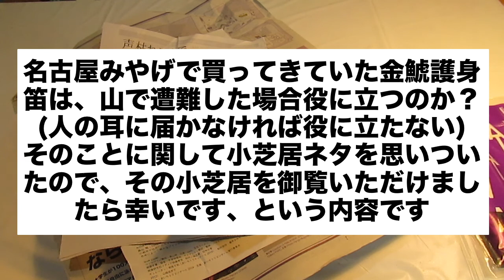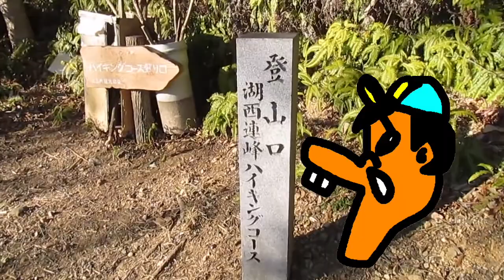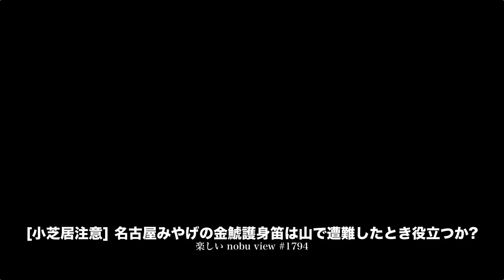[小芝居注意] 名古屋みやげの金鯱護身笛は山で遭難したとき役立つか？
2019年の夏に名古屋に行くことがあって、名古屋みやげで金鯱護身笛を買ってきました。この笛は、山で遭難したときに役に立つかどうか？ 人の耳に届かないと役に立たないのですが、その小芝居ネタを思いついたので、動画にしてみました。低山と言えども計画的な登山を楽しみましょう。